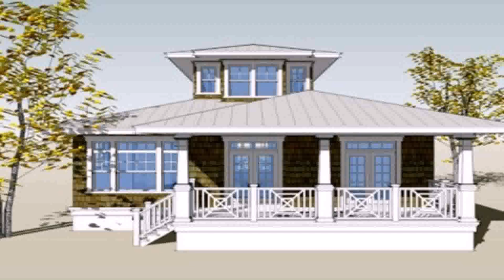Bungalow House Plans With Garage Philippines (see description)